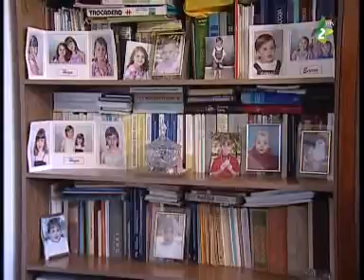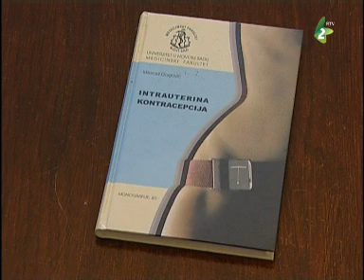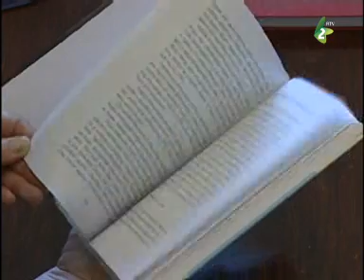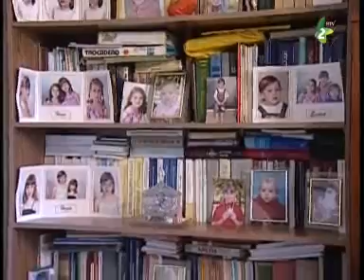Добри вечар, Войводино 10.04.2014. Dobri vecar, Vojvodino 10.04.2014.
У емисиї емитовани препатрунок дзецинских театралних представох вивидзених на тогорочним 46. Драмским мемориялу Петра Ризнича Дядї у Руским Керестуре.

Другу часц емисиї виполнєйа животна приповедка учительки у пензиї Любици Ґаґович, народзеней у Руским Керестуре, котра робела у Вербаше.

Емитована и емисия о Александрови Лукичови зоз Суботици котри уж роками фасциновани зоз витржом. Емисия знята 2008. року.

Музичну часц емисиї виполнєл наступ дзивоцкей  ґрупи шпивачох РКЦ з Нового Саду у ревиялней часци єдного зоз скорейших фестивалох "Ружова заградка".